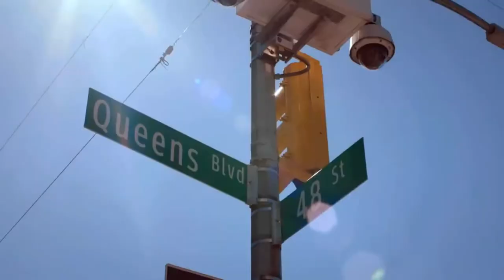SUNNYSIDE | TRAILER 1ª TEMPORADA - LEGENDADO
Série: Sunnyside
Emissora: NBC
Temporadas: 1
Sinopse: Garrett Modi vivia o sonho americano. Como o mais jovem vereador da cidade de Nova York, ele convivia com a elite política, participando de festas cheias de estrelas e era o orgulho de Queens. Mas em vez de gastar seu tempo no escritório ajudando as pessoas que o elegeram, ele perdeu o rumo em meio ao poder e ao glamour da política e acabou preso por intoxicação pública (e estupidez total).

Agora, Garrett vive com sua irmã, Mallory, e tenta entender como tudo deu errado. Quando é contratado por um grupo diversificado de aspirantes que sonham em se tornar cidadãos americanos, Garrett ganha um novo obje
tivo e uma chance de redenção.